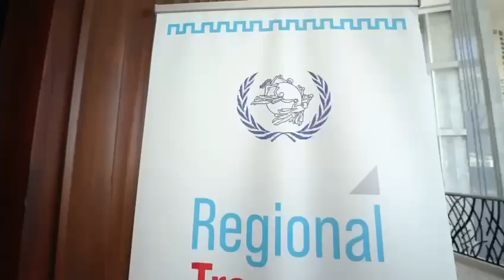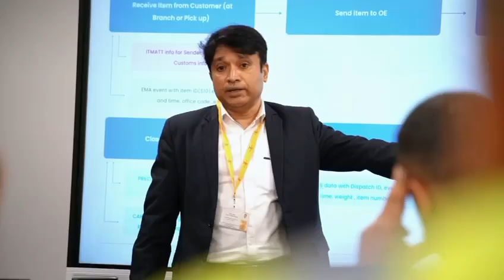UPU Regional Transport Workshop in Qatar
Take a look at the highlights of the UPU Transport Workshop in Doha, Qatar, held in June 2024.

Organized by the UPU regional office in Doha in cooperation with Qatar Post, the event brought together 21 postal operators as well as representatives from restricted postal unions, air carriers and other institutional partners to advance discussions on the status of postal transport in the Arab region and regional transport strategies.

On the agenda: electronic advance data (EAD), transport security, paper-free transport solutions, regional transport hubs, onsite visits and more.

Through its transport programme, UPU develops capacity-building solutions customized to the needs of each region